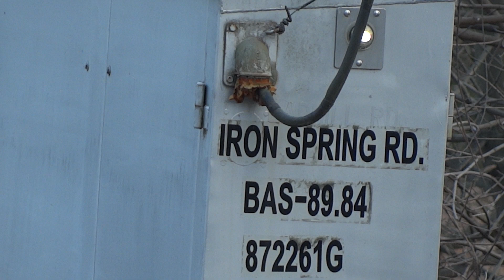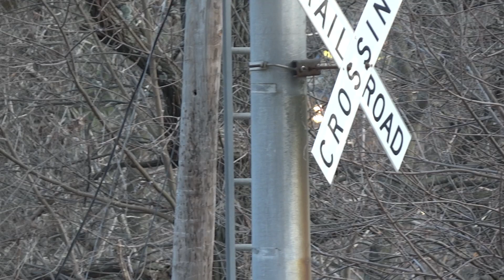Black Cat Crossing Tracks in Front of CSX Train with DODX Heavy Load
A nuclear cask on the 12-axle flatcar?  No definitive answer to what the high - wide military load was yet.  A few minutes after a black cat has been wandering around on the tracks, CSX local mixed manifest freight train D795 is first seen crossing North 4th Street in Gettysburg, Pennsylvania, on the CSX Hanover Subdivision. It recrewed a few minutes later in Gettysburg and when it's next seen crossing Silo Road in Biglerville, PA, it is now CSX D708. Then it is seen at the Iron Springs Road grade crossing in Fairfield, PA, and finally at a private crossing in Smithsburg, PA, as it continues on to its destination of Hagerstown, Maryland.
 Locomotives: CSX 3180(GE ES44AH, Built 2015) & CSX 8839(EMD SD40-2, Ex- CR, Built 1978).